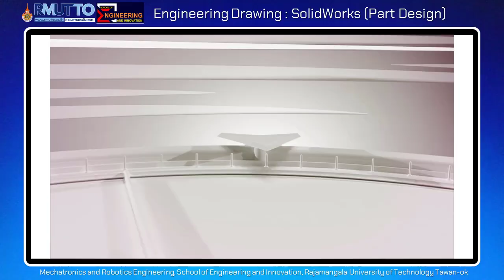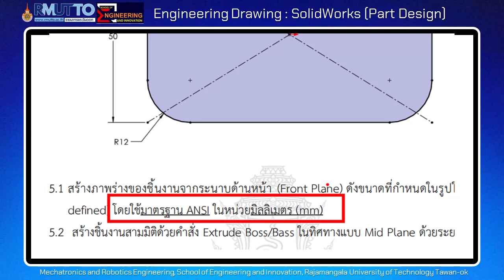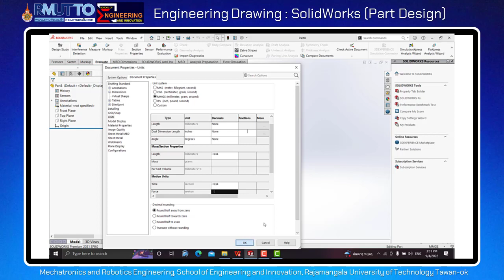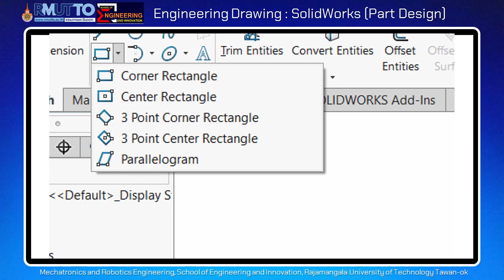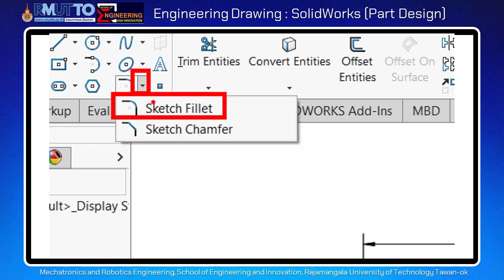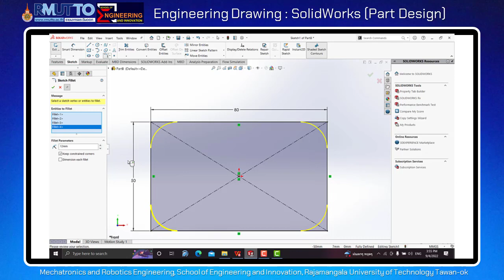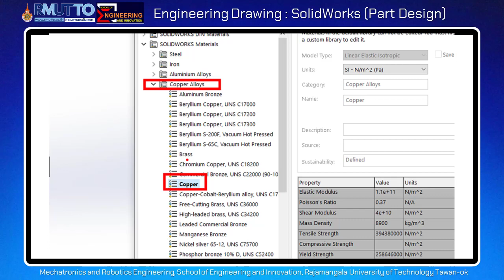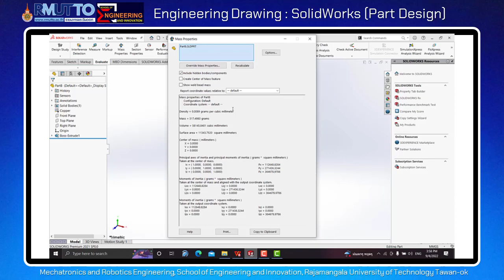Engineering Drawing with SolidWorks - Basic Part EP.5